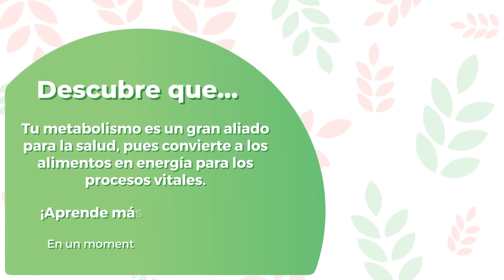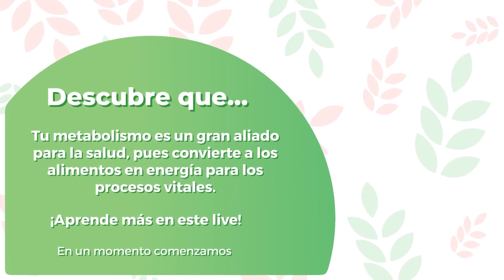Metabolismo vital: Ciencia y Nutrición.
¿Quieres descubrir cómo funciona tu metabolismo y cómo la ciencia de la nutrición puede mejorar tu salud?

No te pierdas a Mónica Hurtado y Paola Estrada que nos platican todo lo relacionado al metabolismo y como mantenerlo saludable.